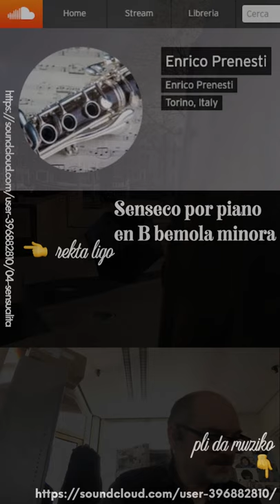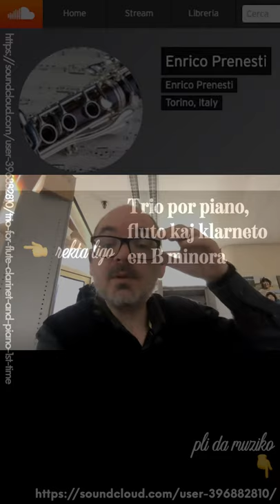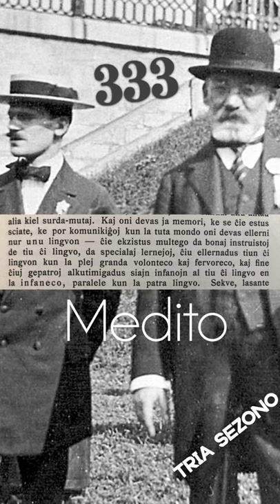Zamenhofa Medito 333 + Antaŭmedito 183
Ĉu Zamenhof estis kontraŭdira kiam li iusence antaŭvidis denaskulojn?